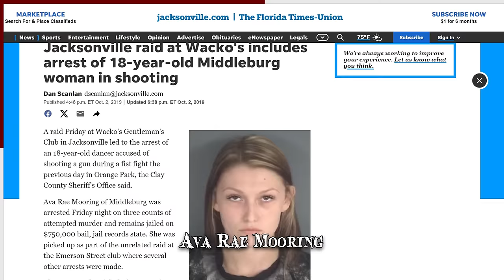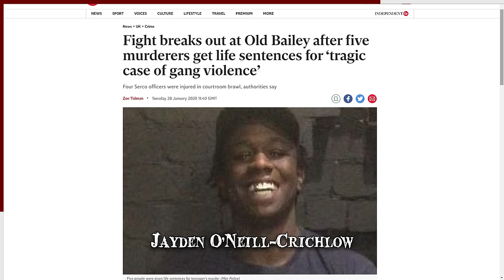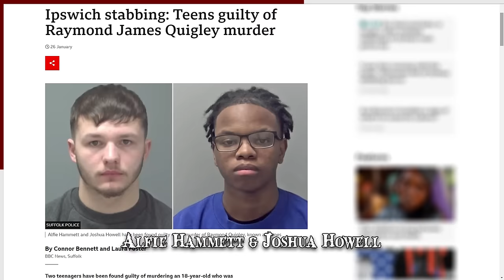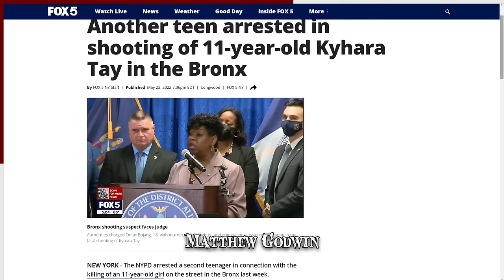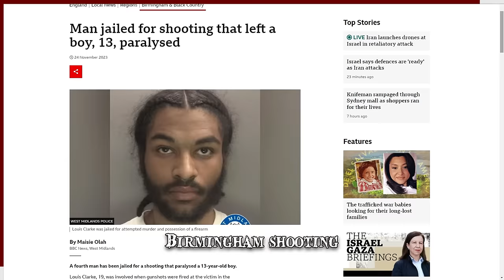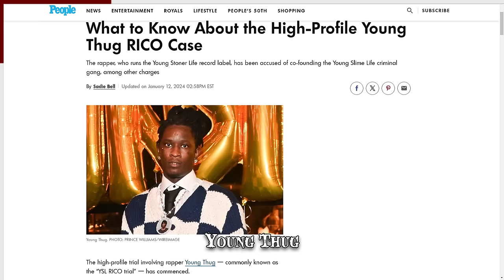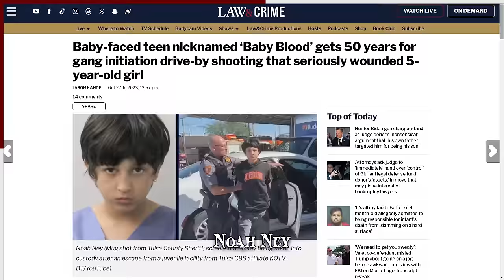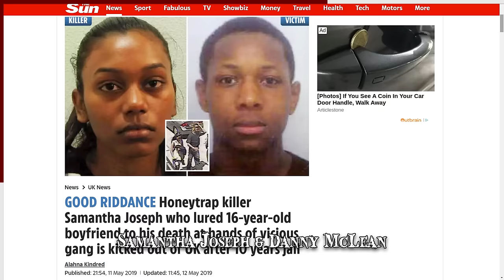9 Young Criminals Who Committed Serious Crimes